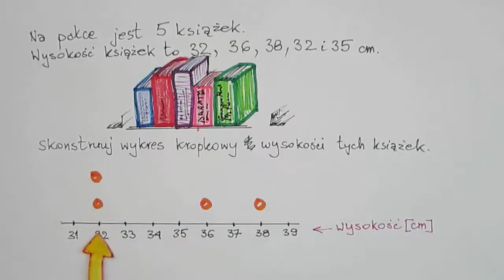Rysowanie wykresów punktowych